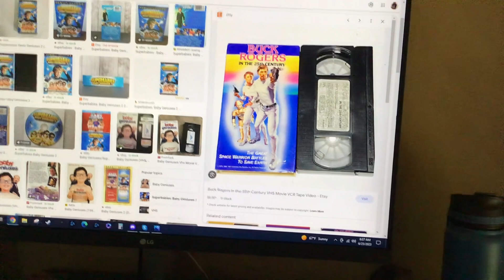Do you have this VHS?